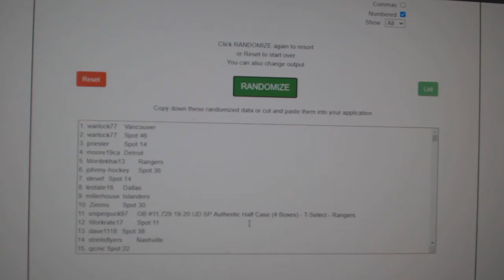Multi Random June 25th Ice Box Giveaway